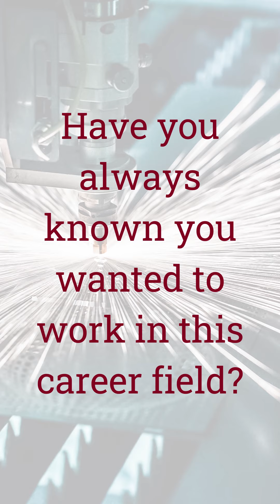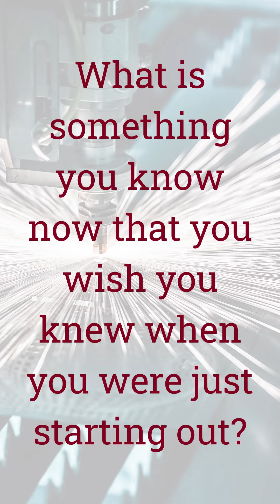UPS - Occupational Health Nurse Supervisor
Meet Ursula Handy as she talks about her career at UPS!